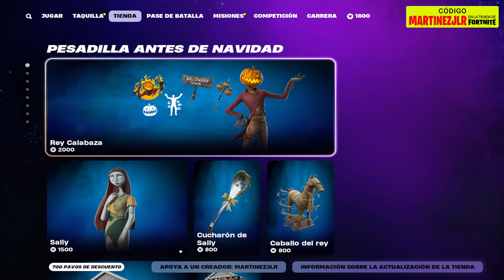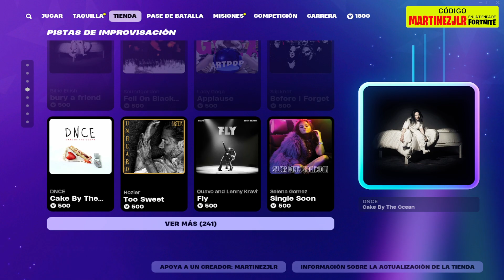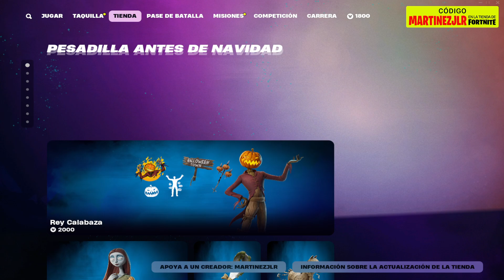NUEVA SKIN MAFISTO, PESADILLA ANTES DE NAVIDAD, SKINS FORTNITEMARES, REY CALABAZA, SALLY, HALLOWEEN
🛒 Código de Creador en Fortnite:  MARTINEZJLR

😭 *AHORA* MUY MALAS NOTICIAS para FORTNITEMARES 2024 en FORTNITE...!! 😱 Skin GRATIS + Mini EVENTO 😱

Nueva tienda de fortnite hoy 13 de Octubre
Nueva tienda de fortnite hoy 12 de Octubre